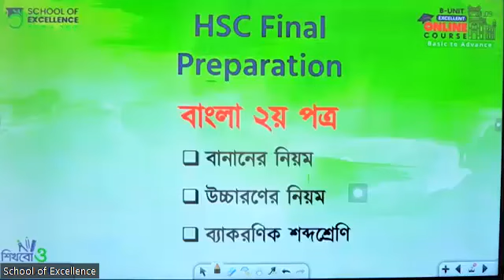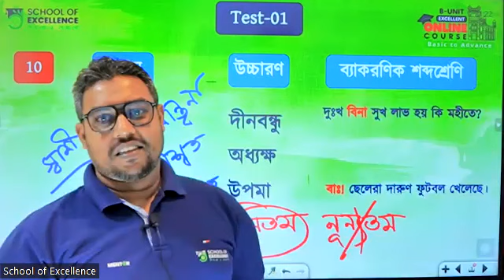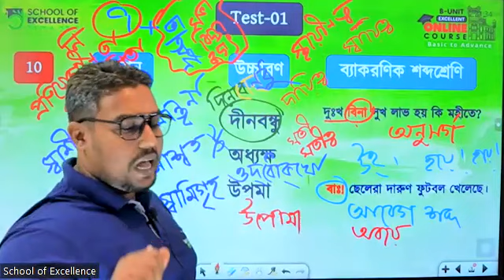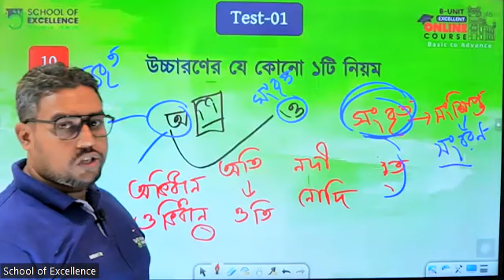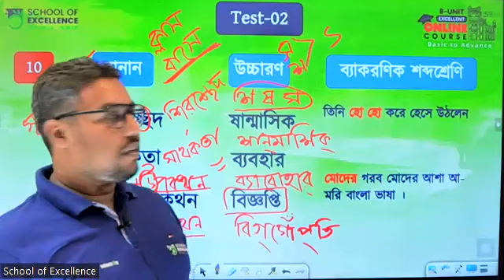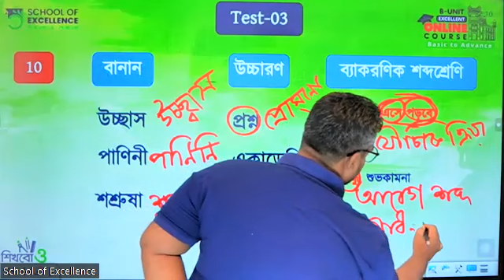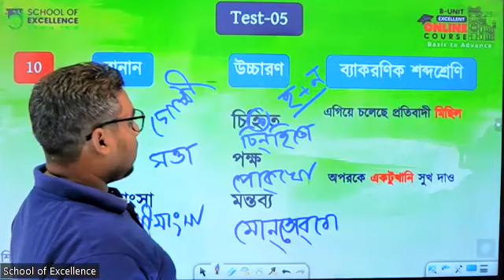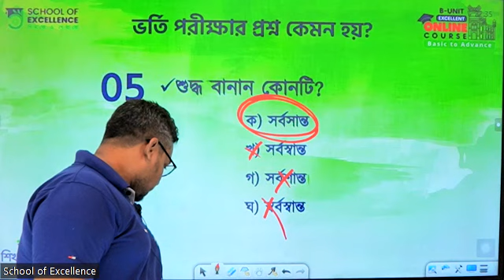বাংলা বানানের নিয়ম । উচ্চারণের নিয়ম । ব্যাকরণিক শব্দশ্রেণি । HSC/Alim ।Admission